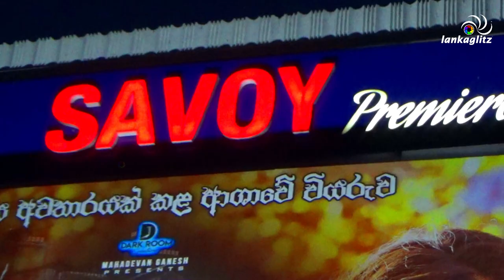Sajeewani Abeykoon ~ Second Show සෙකන්ඩ් ෂෝ செகண்ட் ஷோ Hemal Sachindra Ranasinghe | Pallavi Subhash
සජ්වානි අබේකෝන් ~ සෙකන්ඩ් ශෝ - කොලිවූඩ් සිනමා | Second Show - Kollywood Movie SecondShow | செகண்ட் ஷோ - கோலிவுட் திரைப்படம் | Sri Lankan People's Star Hemal Ranasinghe - හේමාල් රණසිංහ

Pallavi Subhash - පල්ලවී සුභාෂ් PallaviSubhash | Ajmal Ameer AjmalAmeer | Akshata Sonawane AkshataSonawane | Vidya Pradeep VidyaPradeep | Isha Chhabra IshaChhabra | Maira Singh MairaSingh | Sajeewani Abeykoon ~ @lankaglitz

The official channel of LankaGlitz. Get to know the latest happenings of Sinhala සිංහල cinema and entertainment industry in Sri Lanka

Cast : Black Pondy BlackPondy | Inba Inba | Sri Krish SriKrish | Suraj Nanda (Maurirtius) | London Venkat | Gifty (London) | Robert (London) | Mukkur N. Ramajayam
Story Screenplay Direction : A T Gnanam
Producer : Siva Brothers
Production House : Dark Room Creations
Song Music : Ambi Subramaniam, Praneev Verl
DOP : L K Vijay
Editor : Rangis
Dialogue : S Mohan
Lyricist : Pa Vijay, A T Gnanam, Ambi Prabass
Singers : Diwakar, Sathya Prakash, Deepak, Shrikanth, Chinamyi. Saranya Gopinath, Bindu Subramaniam
Co- Director : Bhargavi Kalidas
Assistant Directors : Thangaraj, S Sathyamoorthi
Costume Designer : Vinaya Devv
Assistant : Nandita Manmohan Nayak
Chief Costumer : Ramana
Costumer : S Kasim Bai, M Soundharajan
Choreographer : Sri Krish, Suraj Nanda (Mauritius)
Art Director : Kall Premkumar BFA
VFX : D note studio, Moorthy R
DI : Star Studio
Colorist : C Kathik Chandrasekar
Assistant Colorist : T K Bharani
Confirmist : G Munish
PRO : Sathish AIM
PRO Assistant : Sathish Kumar, Siva
Sound Effects : Appu
Assistant : Seenu
Sound Recording : A H Studio (Chennai)
Recorded by : Boopathy
Mix & Mastered by : A J Daniel
Designs : Mughil Designs
Production Controller : K Mani Varma
CEO : P Raghuraman
Line Producer : Vijay Kulkarni (UK)
Executive Producer : Koushalya Wickramasinghe
Makeup : C H Venu
Makeup assistant : N Vikkiramathithan
Hairdresser : Hardeep Kaur, Jaspreet Kaur Panesar
Dubbing Theatre : Alpha Media
Sound Designer : G Krishnan D F Tech
Sound Engineer : D Manimaran, R Dhanakodi (Manager)
DTS 5.1 Mixing : Alpha Media
Autography : R Krishnamoorthy
Associate Cameraman : Jeeva
Focus Puller : Suresh
Art Assistant : Munipillai
Editing Assistant : Monesh
Stills : Muthu Paul